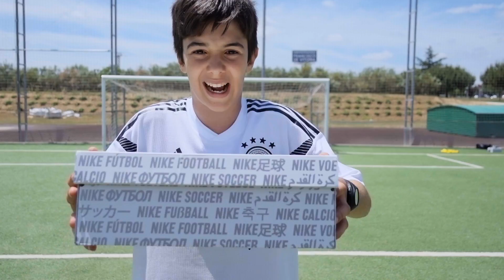EL RETO DE LAS NIKE HYPERVENOM PHANTOM 3 ELITE DEL MUNDIAL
EL RETO HUGOMARKER DE LAS NIKE HYPERVENOM PHANTOM 3 ELITE DEL MUNDIAL. Las botas de futbol de Kane, Cavani o Lewandowski

Gracias a @futbolemotion por mandarnos las botas.

Con qué cámaras grabamos: Con la Canon G7X, Sony Alpha 6500, Sony RX100 V, el iPhone X y  GoPro6

Fútbol Real, Vlogs y Directos de Videojuegos ⚽️